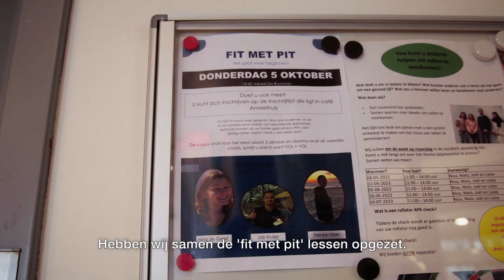Max | Het Amstelhuis | Oefentherapie - HvA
Het Amstelhuis is een woonvoorziening in Amsterdam voor 70-plussers met een lichte zorgbehoefte. Studenten van de HvA werken hier samen met de bewoners om te onderzoeken hoe ze zo lang mogelijk vitaal en zelfstandig kunnen blijven. Onderzoeksthema's omvatten valpredictie, valpreventie en gezonde voeding voor ouderen. Studenten Ergotherapie kijken bijvoorbeeld naar manieren waarop bewoners elkaar kunnen ondersteunen en helpen.
Max: “Op het lab heb ik geleerd met een breder zicht te kijken. Niet enkel mijn eigen ideeën of de richtlijnen uit te voeren, maar goed te luisteren naar degene waarvoor je iets doet en maakt en dat mee te nemen in een plan.